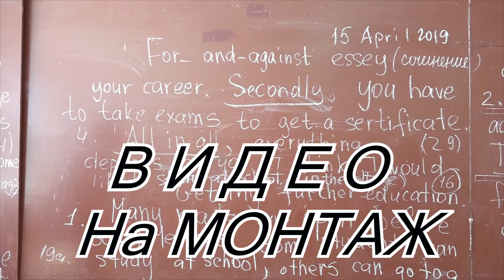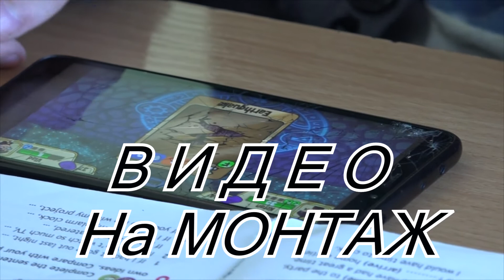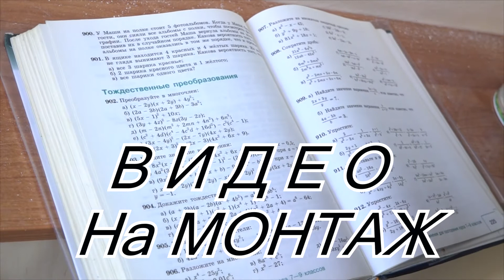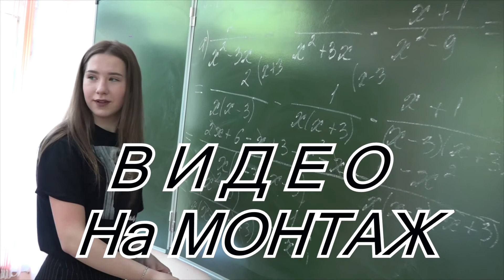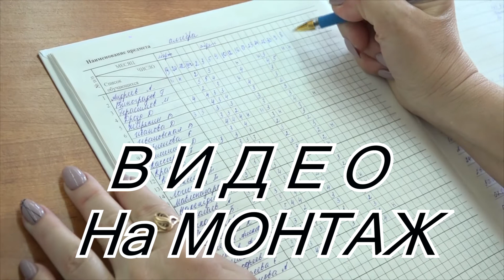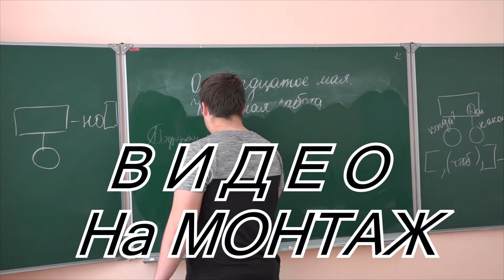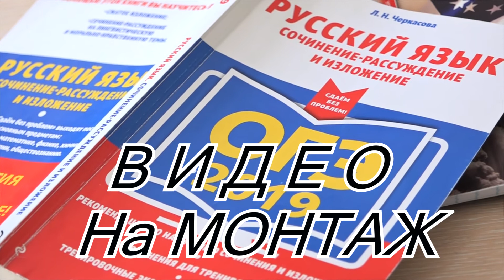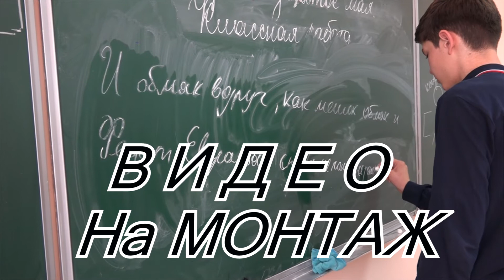Школьная жизнь 13 школа 9в Выпуск 2019 Архив Школьные годы чудесные Память о школе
Школьная жизнь 13 школа 9в Выпуск 2019 Архив Школьные годы чудесные Память о школе  Всем Привет. Начинаю новую рубрику Заказанное и Не купленное. И если Вас что то заинтересует смотрите Архивное видео у меня в ВК или Ю тубе. И если Вы найдете знакомых скажите что такое видео есть и можно приобрести. ЗВУК ЕСТЬ УБРАЛ СПЕЦИАЛЬНО . Звоните. Сохраняю неповторимое с 1997 года.